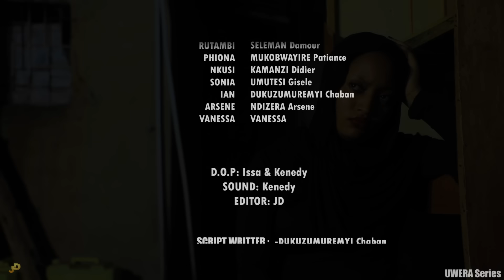Film UWERA Part32:Harahiye hara🔥UWERA aramuheka muki?🤦‍♀️CHANTAL ni umukozi wo murugo😒 sonia bite?😭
Bakunzi ba Mumporeze TV turabasaba gukomeza kudushyijyikira mukora subscriber na share or comment ninkuga ikomeye muba muduteye Imana ibahe umugisha